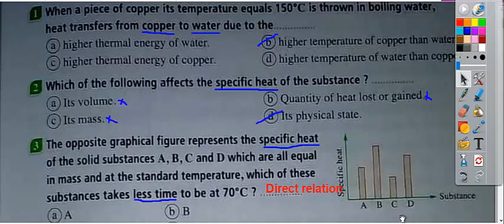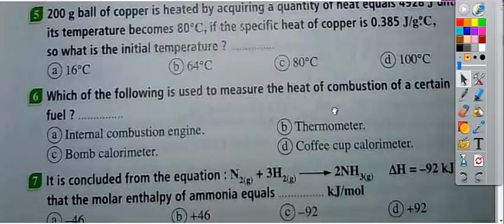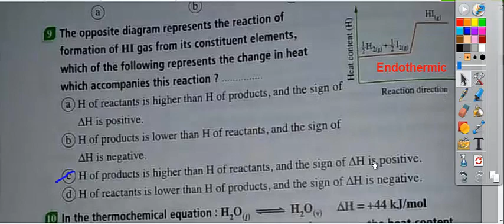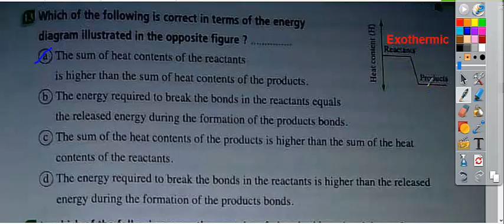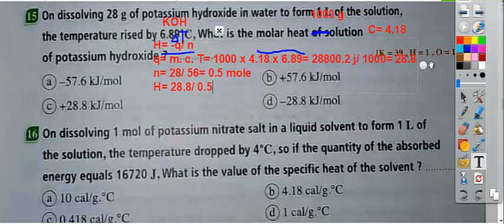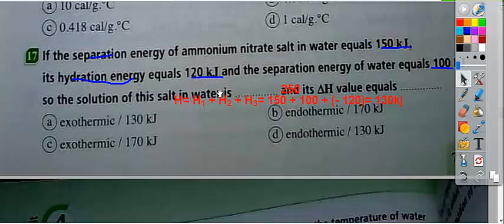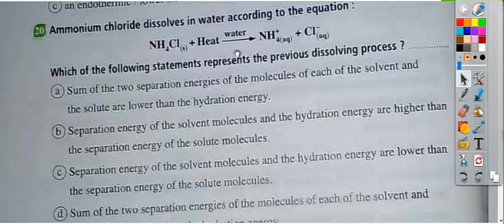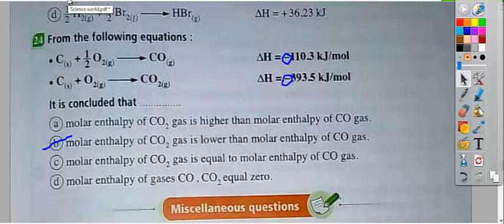1 sec- Unit 4: Almoasser general exercise